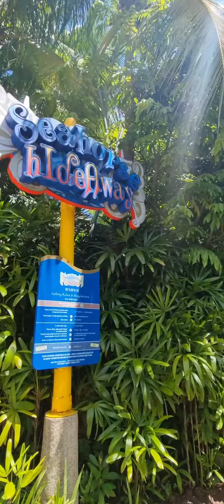ADVENTURE COVE 2023 || Family Vlog